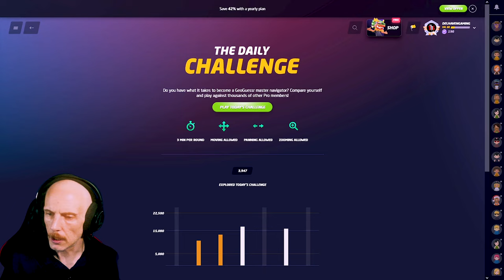GeoGuessr Daily Challenge - 16 - Tecso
Five rounds, three minutes each, could be anywhere.

● Also..